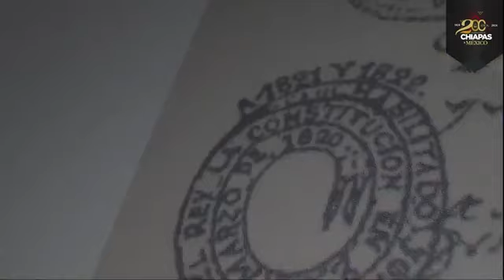AMLO Bicentenario de la Federación de Chiapas a México 🇲🇽 14 Septiembre 2024